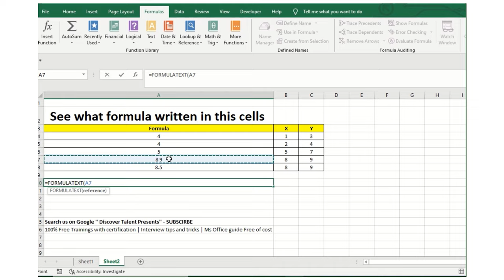Show Formulas Excel | FORMULATEXT Function in Ms Excel | How to Show Formulas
Show Formulas Excel | FORMULATEXT Function in Ms Excel | Show Formulas in Formula Ribbon | How to Show Formulas in Excel
You may have situation where you need to dig the MsExcel ShowFormula FormulaText Function in excel here we have demonstrate you with the example which help you to extract the data so you can identify the exact formula and work more efficiently and effectively